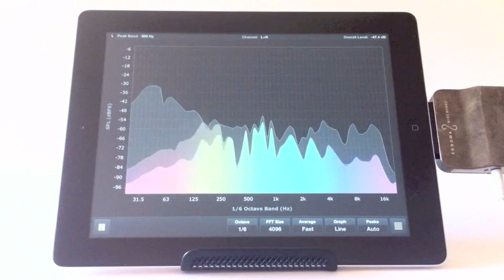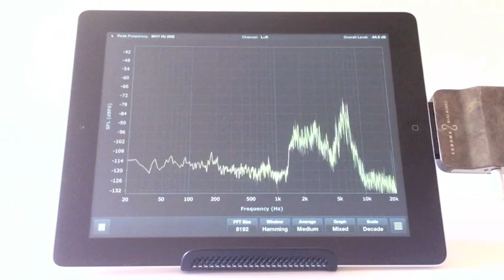Spectrum Analyzer for iPhone and iPad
Spectrum Analyzer for iOS is a powerful real-time audio analysis app. Designed with musicians and recording engineers in mind, it can also be used by anyone interested in the world of sound. Ideal for room tuning or speaker tuning, the app enables portable, precision audio measurement and visualization.